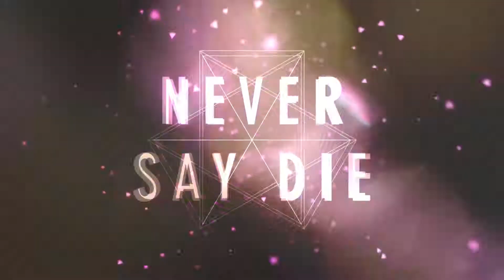Twine - Die 4 U (Out Now)